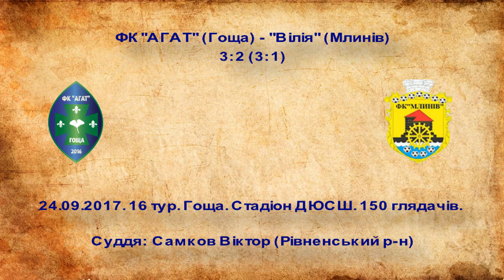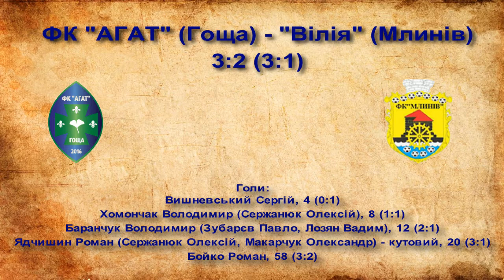ЧО-17. 16 тур. ФК АГАТ - Вілія. Голи